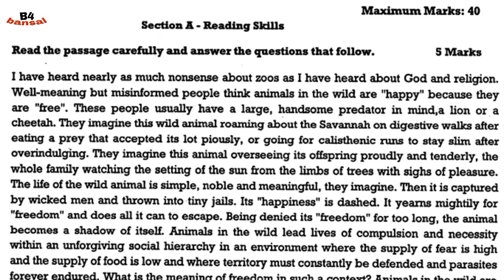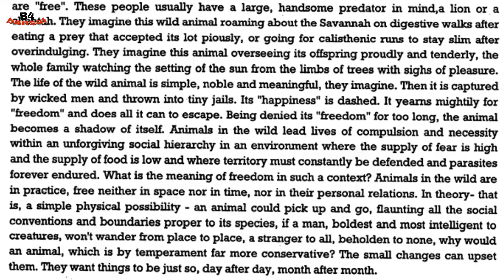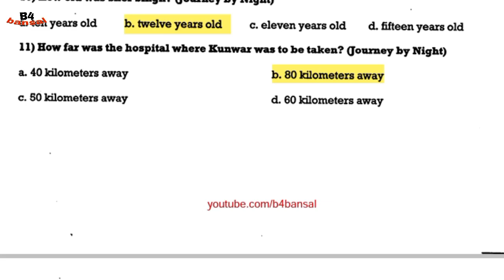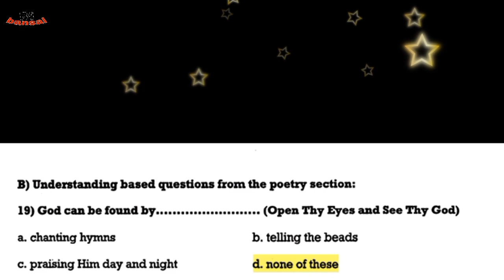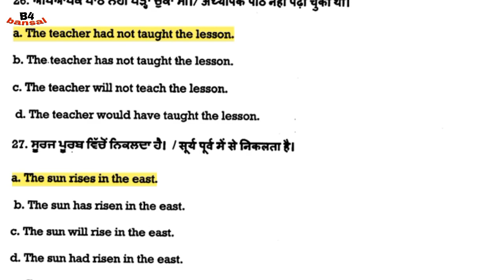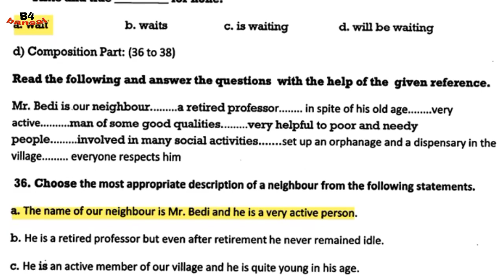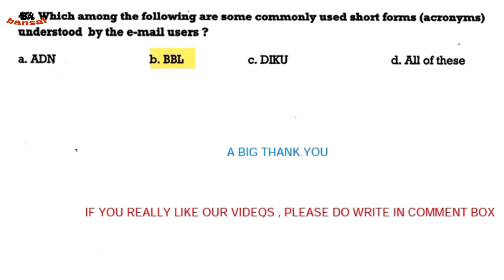TERM 1 CLASS 9 SOLVED MODEL PAPER ENGLISH DECEMBER 2021 EXAMS MARKS 40 | 9TH CLASS SOLVED PAPER